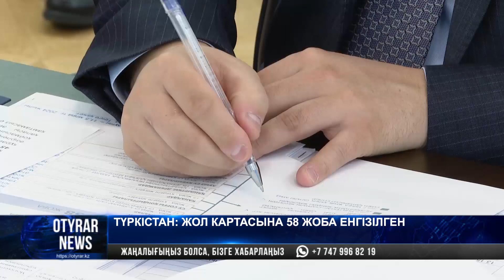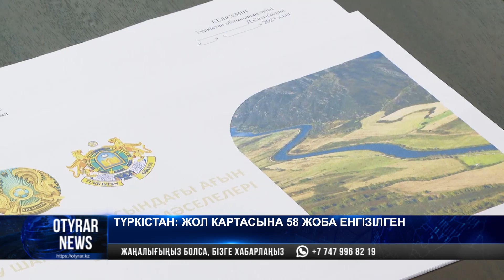Түркістан: жол картасына 58 жоба енгізілген